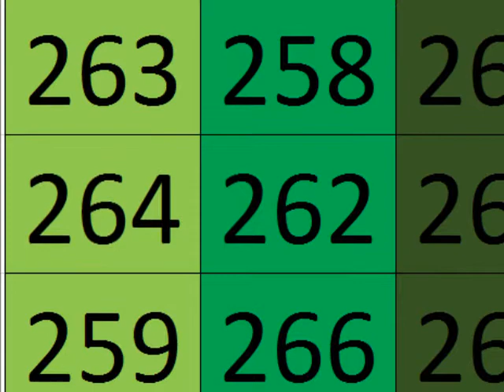FORGETFULNESS THE BEGINNING OF REMEMBERANCE